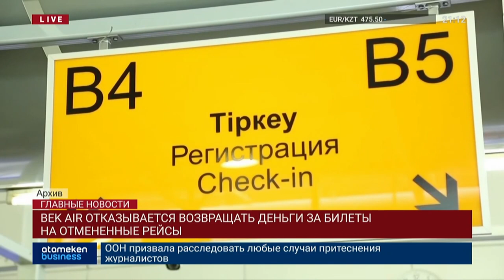BEK AIR ОТКАЗЫВАЕТСЯ ВОЗВРАЩАТЬ ДЕНЬГИ ЗА БИЛЕТЫ НА ОТМЕНЕННЫЕ РЕЙСЫ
Авиакомпания Bek Air отказывается возвращать деньги за билеты на отмененные рейсы. Журналисты Atameken business сегодня приняли участие в онлайн-заседании суда по согласованию сторон. Это уже второй иск к перевозчику. На этот раз комитет по защите прав потребителей при Министерстве торговли требует вернуть деньги за 301 билет на общую сумму 10,5 миллионов тенге. По запросу ведомства в судебных слушаниях участие будут принимать и представители Авиационной администрации Казахстана и сервиса «Авиата».